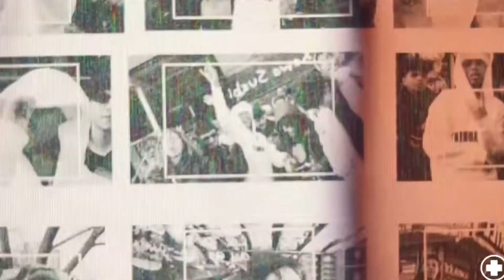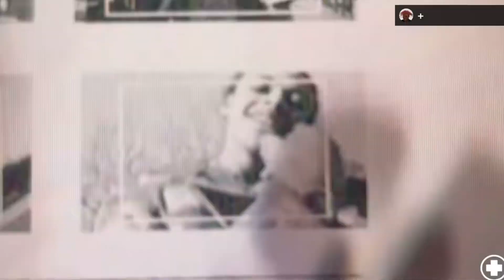Sofaygo - WISH I COULD TELL YOU (Better Version) [Official music video]